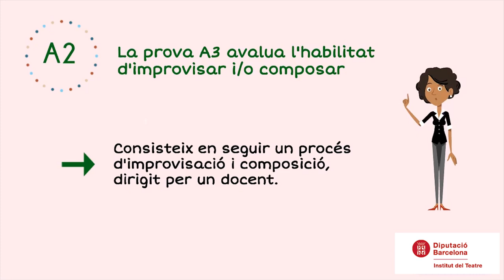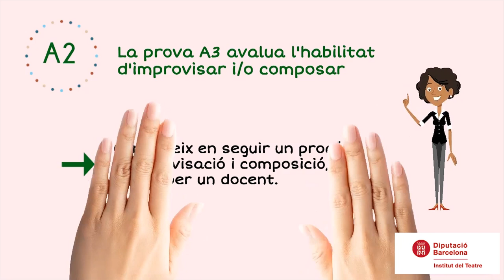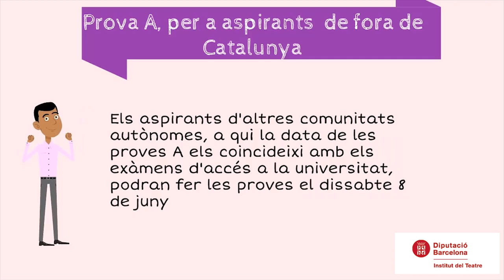Proves d'accés al Conservatori Superior de Dansa 2019-20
En aquest vídeo trobaràs una breu explicació de les proves d'accés al Conservatori Superior de Dansa, amb informació de les dates d’inscripció, quines proves es duen a terme i els materials per a preparar-les. Consulta la nostra web per saber-ne més